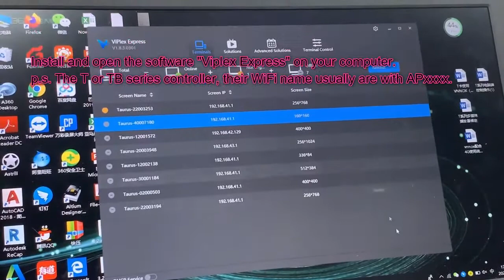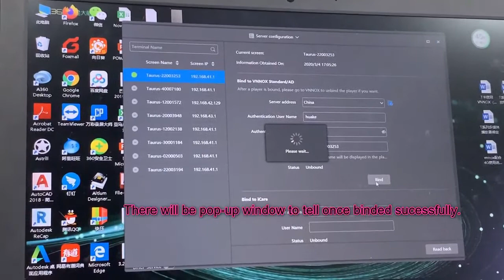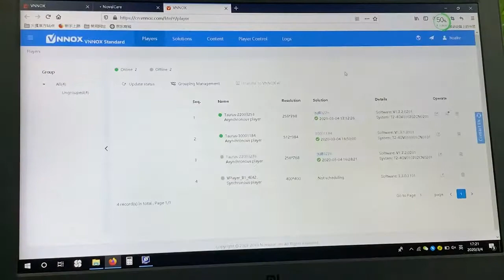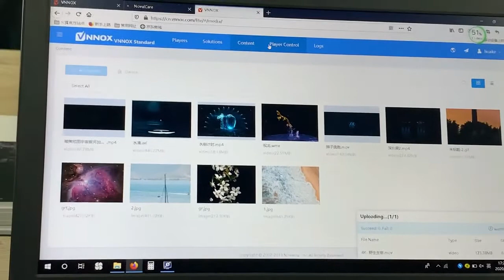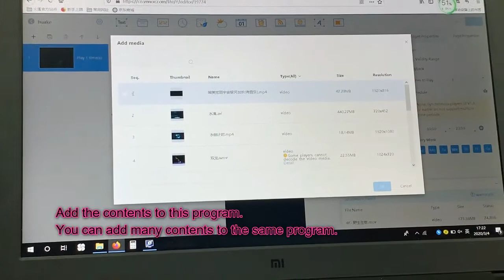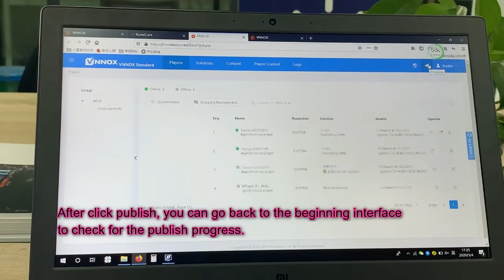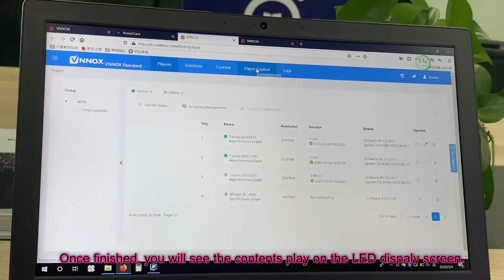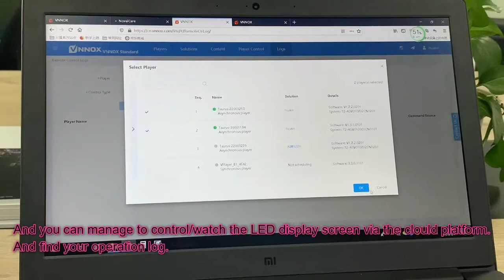Operation Manual Video of NovaStar VNNOX Cloud Platform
3 STEPs to Use the NovaStar VNNOX Clould Service Platform
Step 2: Bind the controller/terminal to the Server
Step 3: Login the Clould platform to publish the contents